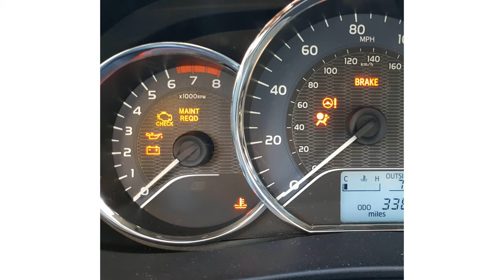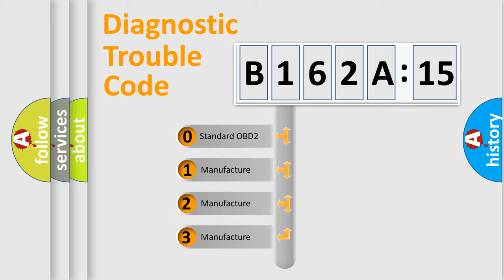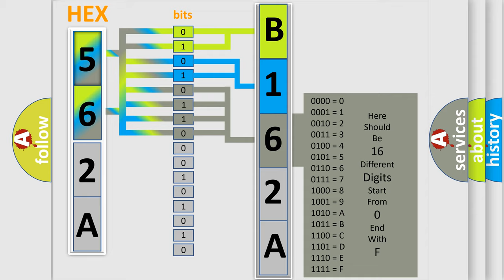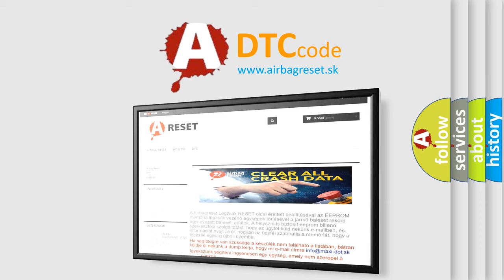DTC Chrysler B162A-15 Short Explanation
Contents:
0:21 Basic DTC analysis according to OBD2 protocol standard.
1:48 Insight into programming
2:58 A diagnostically understandable description of the Diagnostic Trouble Code
3:05 Basic error definition

Make:
Chrysler
Code:
B162A 15
Definition:
TCM (Transmission Control Module)-Missing Message
Failure Type: